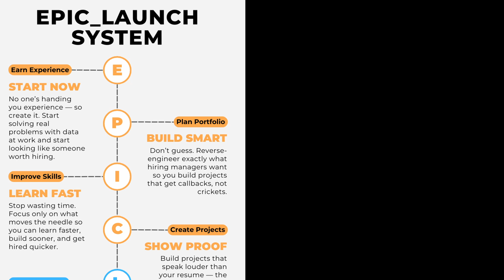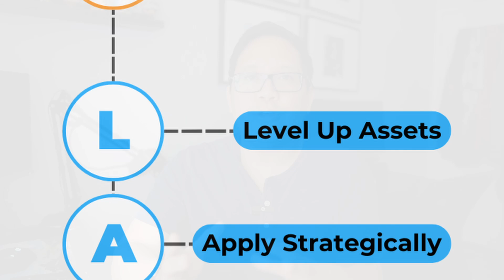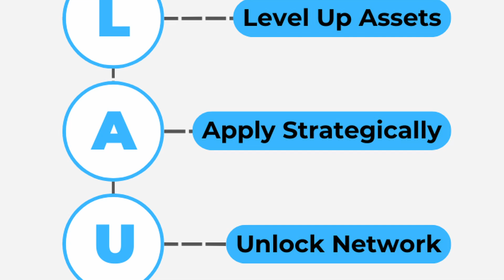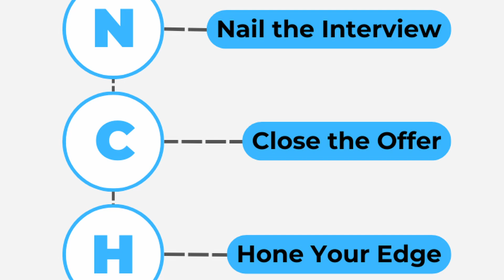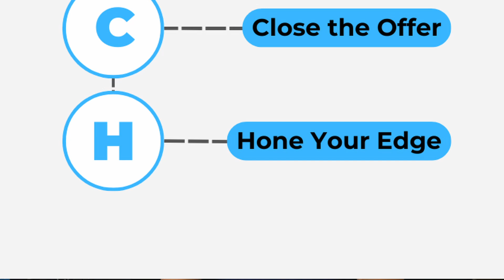How to Become a Data Analyst FASTER (No Time, No Tech Degree)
This is a step-by-step system designed specifically for career switchers with limited time called the EPIC_LAUNCH™ system.
✅ 500+ interactive courses, guided career tracks, and certifications
🎯 Special Price: $165/year (normally $330) – Save $165

Most people tell you to just “learn SQL, Excel, and Python” and you’ll become a data analyst.

But if you’re switching careers while juggling a full-time job, family responsibilities, and barely enough time after work to finish a course — that advice just isn’t enough.

In this video, I break down the real-world version of how I’d become a data analyst if I had to start over today — without a tech degree, without connections, and without quitting my job.

🧠 You’ll learn:

✔️ How to build experience before getting the title
✔️ How to plan your portfolio like a hiring manager
✔️ How to learn faster without burning out
✔️ How to position yourself for entry-level roles that actually exist
✔️ The full EPIC_LAUNCH™ system to go from stuck learner to hired analyst

📦 This is a step-by-step system designed specifically for career switchers with limited time — not a dream plan, but a repeatable strategy you can follow and customize to fit your life.

🚀 Ready to Start Learning the Right Way?

Learn Excel, SQL, Python, Power BI, and more — with real projects and guided career tracks.

📬 Mailbag Q&A – Ask Me Anything!
Got a question about career switching, upskilling, or getting hired in data analytics?
Drop it in the comments — I answer as many as I can, and your question might inspire a full video.

While I strive to provide accurate and helpful information, I cannot guarantee specific career outcomes, results, or the applicability of this information to your unique situation. Always do your own research before making career, financial, or educational decisions.